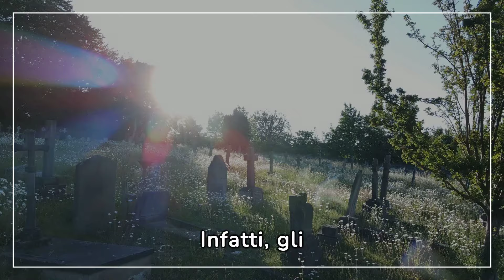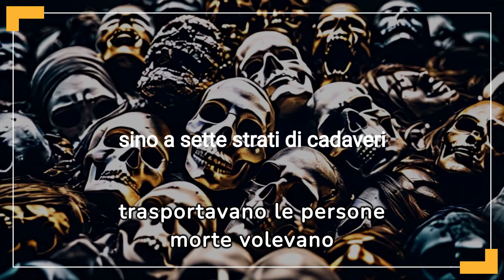Scoperta la più grande fossa comune d'Europa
La più grande fossa comune d'Europa - Trovata a Norimberga,
in Germania, con resti di quasi 2000 vittime della peste del 1600.

A Norimberga, durante scavi per una casa di riposo, è stata rinvenuta una fossa comune risalente all'epidemia di peste bubbonica del 1632-33. Sono già stati esumati oltre 650 scheletri, ma si stima che il numero possa raggiungere 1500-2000. I resti, di persone di ogni età, mostrano segni di traumi da bombardamenti della Seconda Guerra Mondiale e di contaminazione da una vicina fabbrica di rame.

La scoperta è stata definita "sorprendente" perché gli archivi cittadini non menzionano fosse comuni in quell'area. I corpi furono gettati senza cura nella fossa, senza la consueta sepoltura cristiana, per evitare il contagio.

Dalle analisi radiocarboniche e da alcune monete rinvenute, si presume che la fossa risalga all'epidemia di peste del 1632-33, che uccise più di un terzo della popolazione di Norimberga.

La peste non lascia tracce evidenti sulle ossa, quindi sono necessari ulteriori studi per confermare l'ipotesi. Lo studio dei resti offrirà informazioni preziose sulla vita a Norimberga nel XVII secolo, come la dieta, lo stato di salute e la cura dei denti.